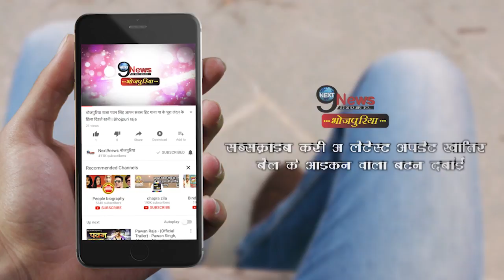ये नन्ही एक्ट्रेस जीत रही हैं सबका दिल, आमने सामने होंगे दिग्गज कलाकार… | Zara Hat Ke